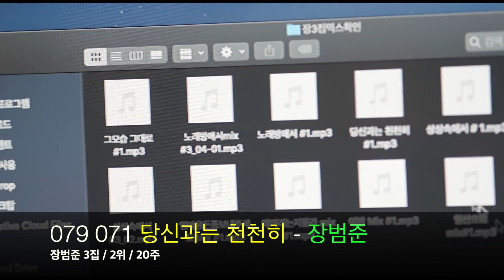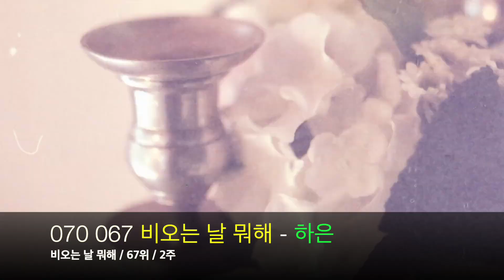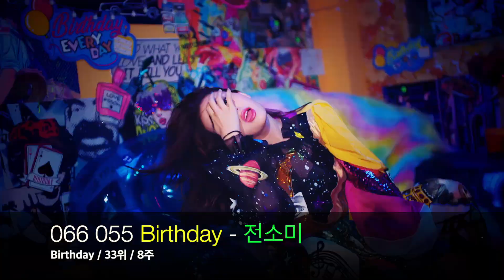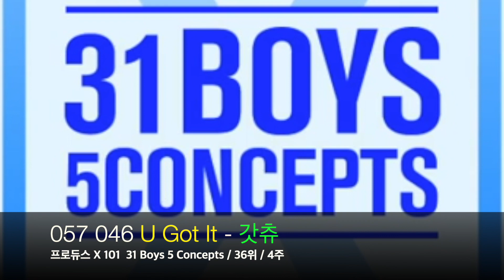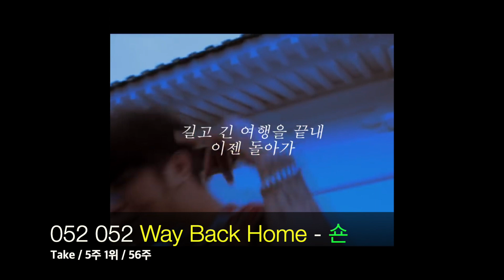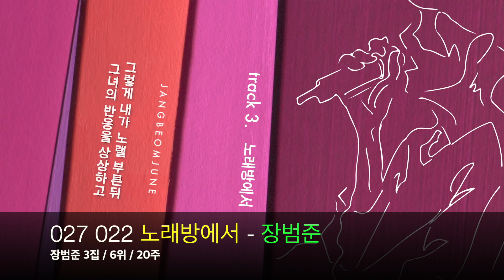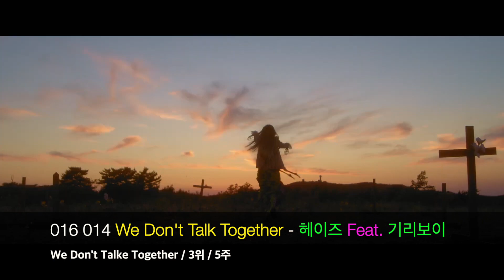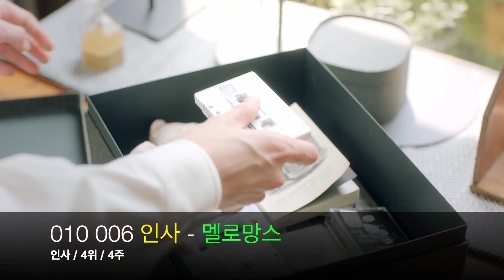멜론 (Melon) 2019년 8월 1주차 K-POP Top 100 Songs Of The Week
이 비디오 정보: 멜론 20190804 K-Pop TOP 100 songs of the week